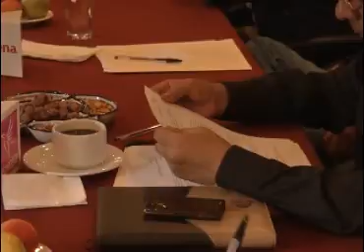Continúa el INE evaluación de aspirantes al OPLE